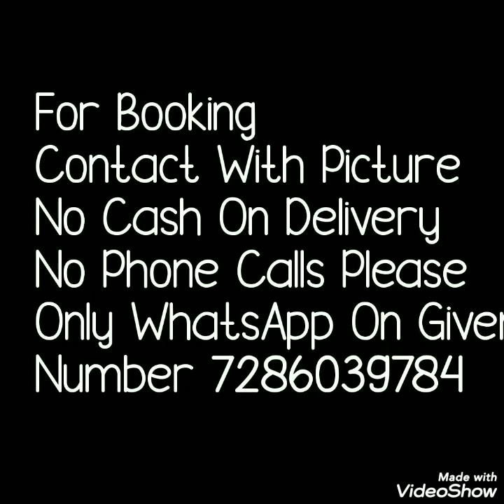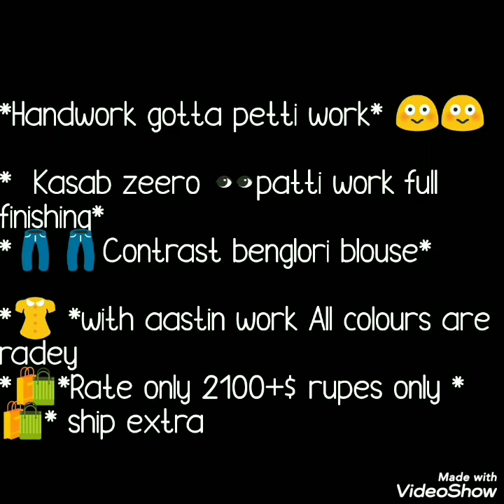Fancy Georgtte Gota Patti Heavy Border Sarees With Constrast Blouse Bella Fashion World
Hello all...
Today's collection is party ware gota work saree. Georgette saree with heavy border sarees with contrast blouse . Beautiful party ware sarees. price  given in video.

1 . watsup for order: 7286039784
 2. no negotiations please
 4.Sorry, cash on delivery service is not available
 5.payment can send through RTGS,,google pay or paytm,account transfer.
 6.Dispatch will be with in 2 3 day after payment
 7.After dispatching we will send you courier number through watsup
 8.Depends on distance item will receive.normally 7 to 10 working days
 9.Take video at the time of parcel open
10.if you find any damages you can returned to same address
11.we supply all over  india,and overseases also.